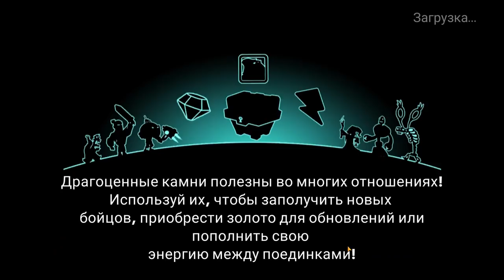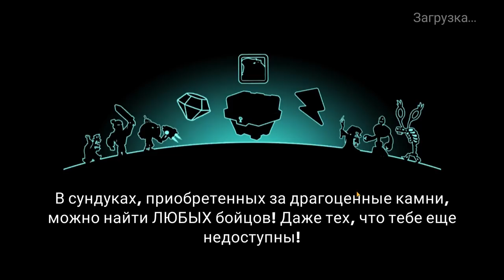Tower Conquest #221 И НЕТУ РАВНЫХ НАМ 🤩